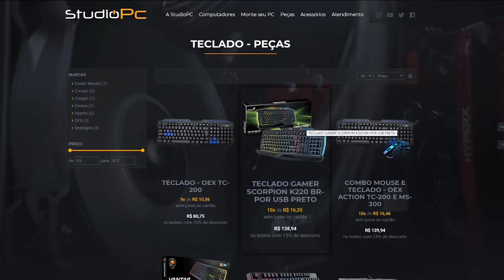CARROS DO GTA 5 vs CARROS DA VIDA REAL , COMPARANDO TUDO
🎬GangueMercenária!